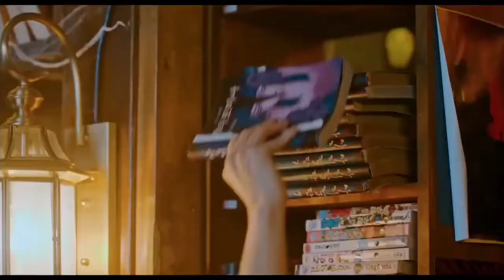Two Handsome School Boys Fell in Love with One Girl || Drama True Beauty || Pinchak Pinchu ©